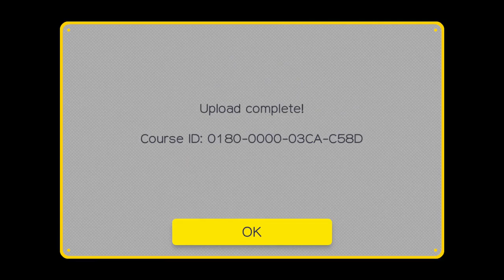Mario Maker Mario's Perilous Cavern Escort Level by Me